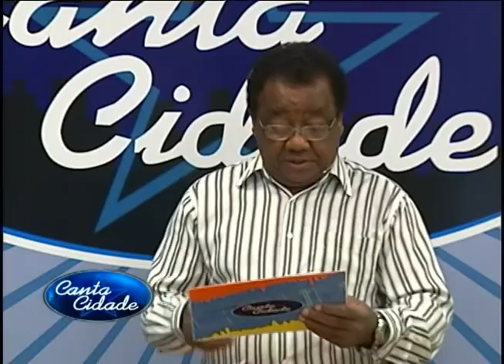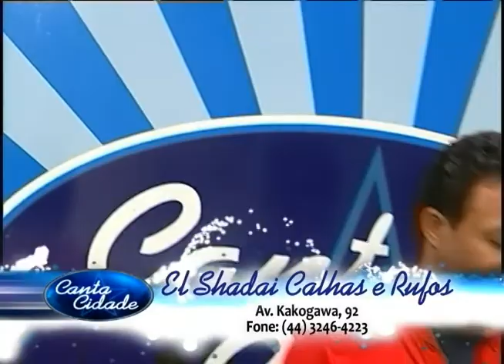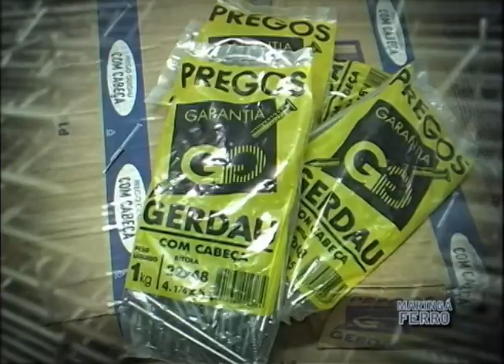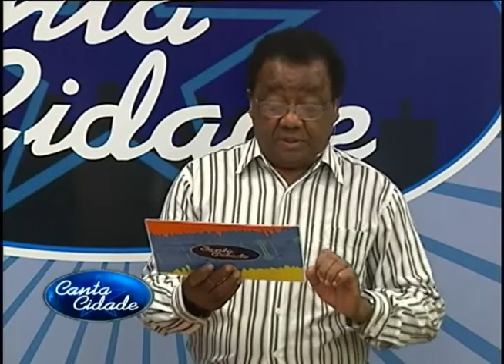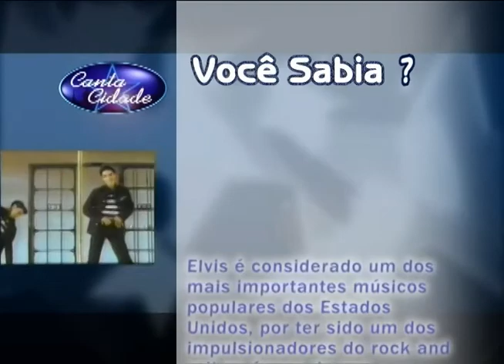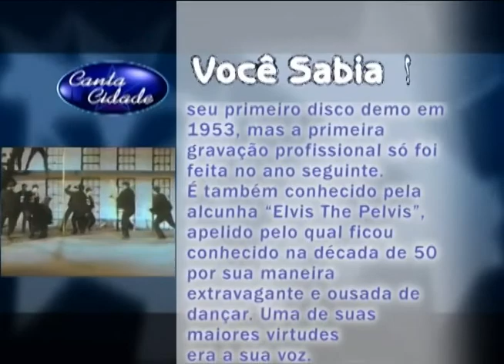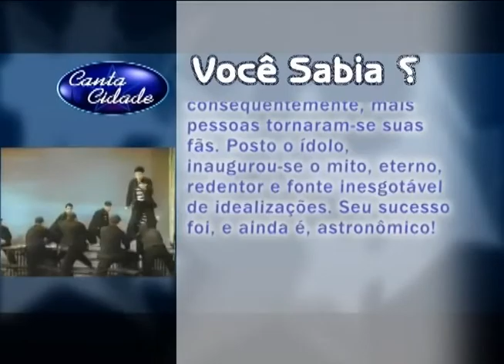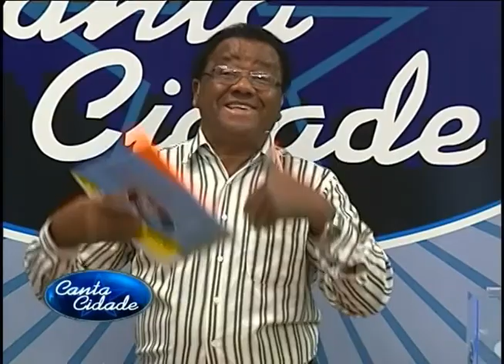Jessica Gabriela | Gleison e Marlon | Kleuton e Karen | Rober e Robson